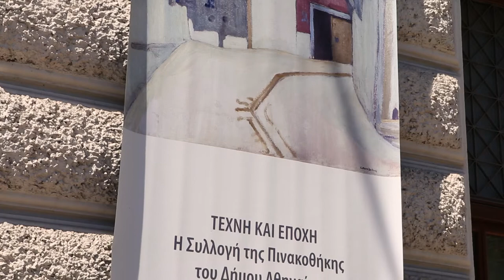Spot // Attic-art / Εκθέσεις - Σπύρος Παπαλουκάς “Τέχνη και Εποχή”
Attic-art / Εκθέσεις
Κυριακή 15 Ιουλίου | 22.00
Σπύρος Παπαλουκάς “Τέχνη και Εποχή”

Την έκθεση διοργανώνει ο Οργανισμός Πολιτισμού, Αθλητισμού και Νεολαίας δήμου Αθηναίων, στο κτiριο του Μεταξουργείου, παρουσιάζοντας το έργο που επιτέλεσε ο Παπαλουκάς ως Διευθυντής της (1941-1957), με μια επιλογή από σημαντικά έργα καλλιτεχνών που αποτέλεσαν τον ιδρυτικό πυρήνα της συλλογής και του πνεύματος που την χαρακτηρίζει.

Την επιμέλεια της έκθεσης έχει ο καλλιτεχνικός διευθυντής της Πινακοθήκης και Μουσείων του ΟΠΑΝΔΑ Ντένης Ζαχαρόπουλος, με τη σημαντική συνδρομή της ιστορικού της τέχνης Μαίρης Μιχαηλίδου και της Εφόρου της Πινακοθήκης Κάλλης Πετροχείλου.

Κυριακή βράδυ 15 Ιουλίου στις 22.00 από την κινηματογραφική ομάδα classis.cus για το δημοτικό κανάλι Attica Tv